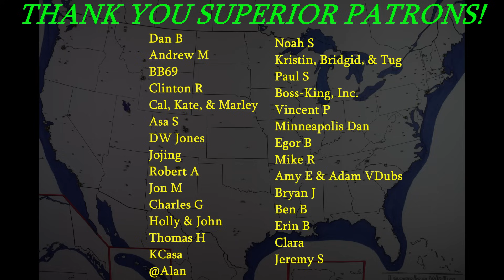Geography Questions on the Street: Omaha, Nebraska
Asking people on the street questions about geography. This is the second episode of this series where I try to find out what people actually know about geography without the filtering and editing to make everyone look stupid.

Album displayed:
The Hold Steady - "Four on Ten" (2019)